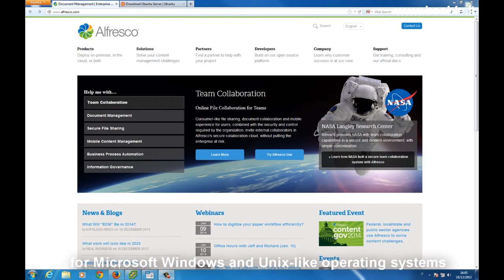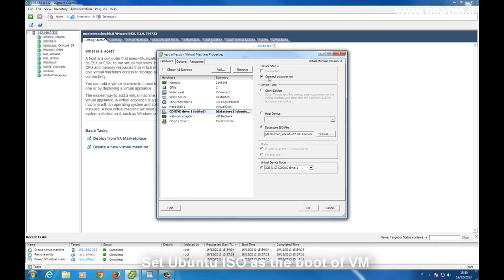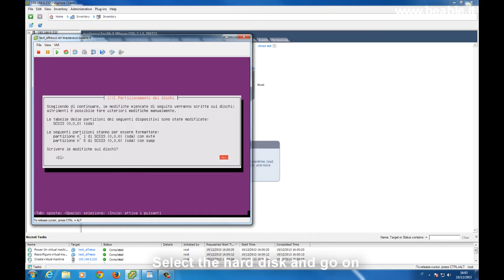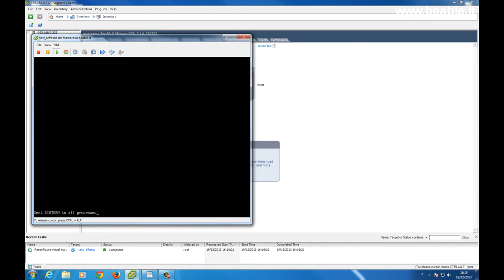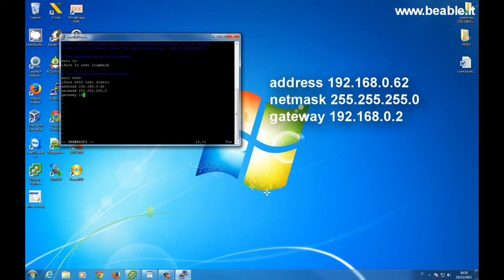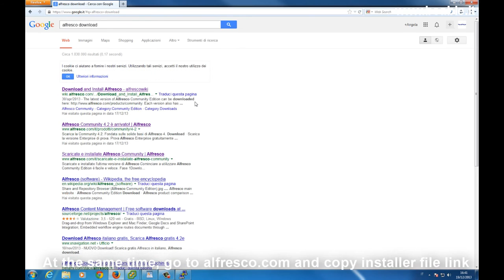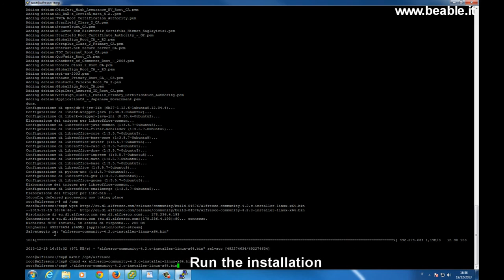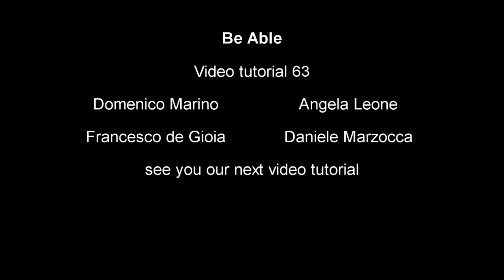Tutorial 63: Alfresco - Part 1